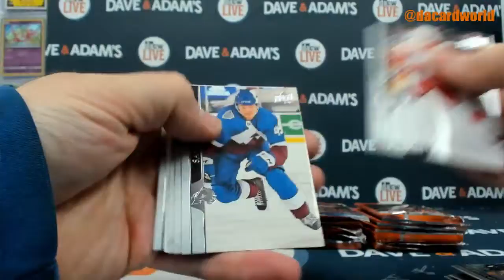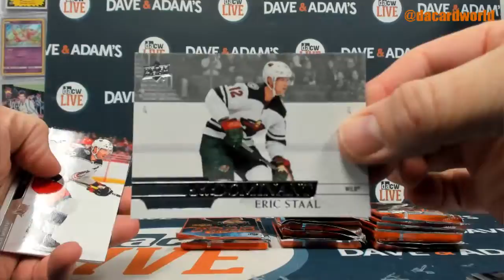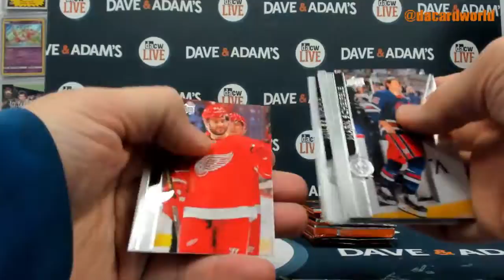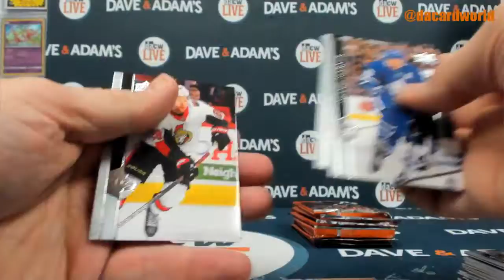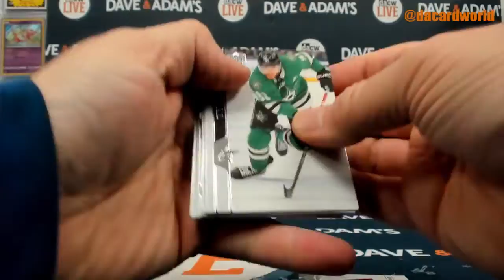Dominic's 20/21 UD Series 1 Hockey Break